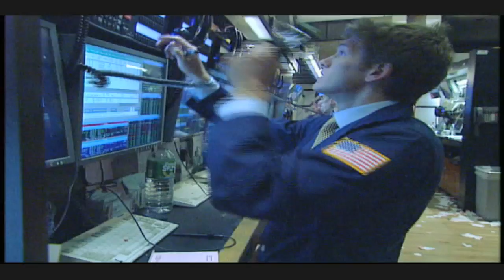20 May 2010 NYSE Euronext rings the Opening Bell remotely from the 2010 Shanghai World Expo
On Thursday, May 20, NYSE Euronext (NYX) with invited guests opened trading remotely on the New York Stock Exchange (NYSE) from the USA National Pavilion at the 2010 Shanghai World Expo.

To highlight this special occasion, NYSE Euronext Chairman Jan-Michiel Hesseles rang the Opening Bell remotely from Shanghai, with NYSE Euronext CEO Duncan Niederauer joined by Mr. Huang Jianzhi, Deputy Director General, Bureau of World Expo Coordination, Beatrice Camp, US Consul General (Shanghai), and Jose Villarreal, Commissioner General of the USA Pavilion.